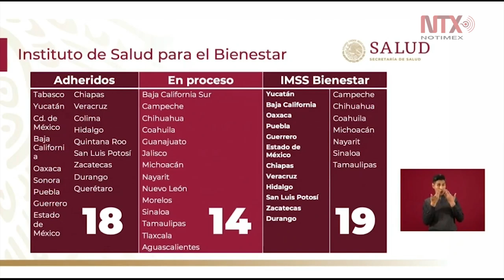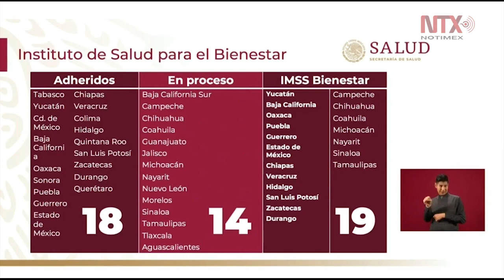18 estados ya se han adherido al nuevo modelo de salud del INSABI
El subsecretario de salud, Hugo López Gatell, dio a conocer las entidades que se encuentran adheridas al nuevo modelo de salud, las que están en proceso y las que cuentan con IMSS Bienestar, para la atención a la población no asegurada.